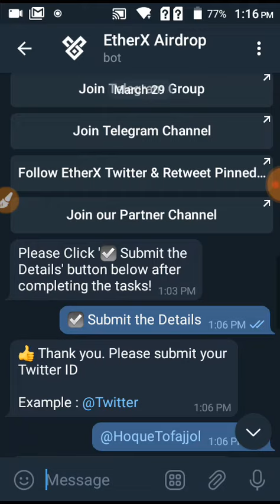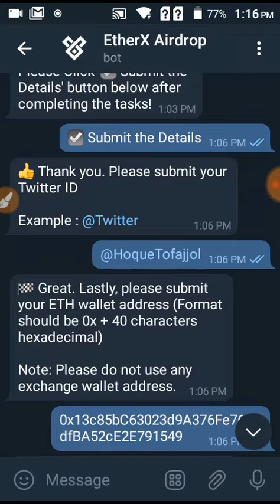CoinMarketCap Listed Airdrop। Online Income BD। Earn Money Online in Bangladesh। MT Earning Official